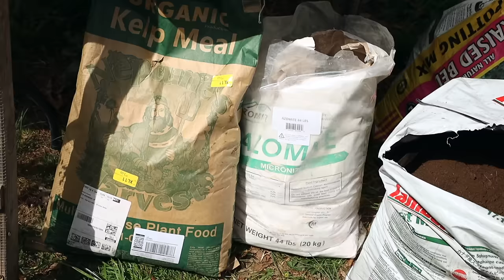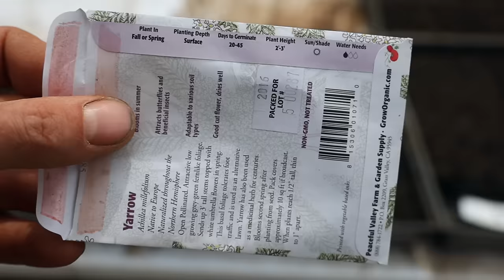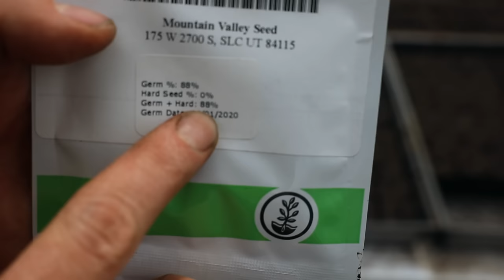Ultimate Seed Starting Guide for Spring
A complete seed starting guide on everything you need to know from soil mix, planting methods, watering, and more.

Soil Blocker
Watering Wand *If you want high quality buy Dramm
Kelp Meal - 5LB | 50LB
Fish Fertilizer
Peat Moss
Coco Coir

0:00 Introduction
0:57 Time of year to start seeds
3:13 Creating Dry Propagation Mix
10:14 What planting method to use?
11:58 Plug Trays
12:36 Soil Blocks
15:25 Planting Seeds
18:33 Watering Tips
20:27 Tips for guaranteed plants

-Some links above provide commissions.